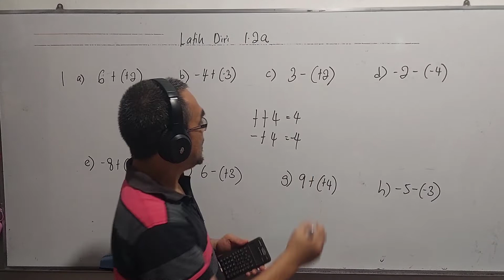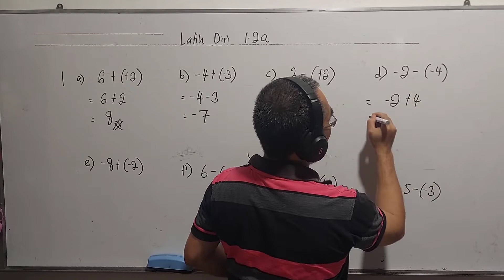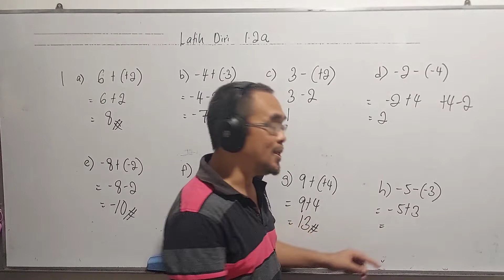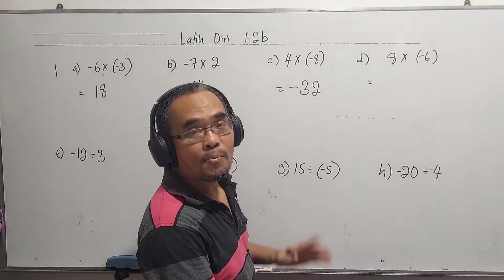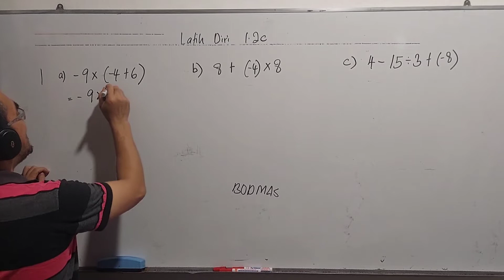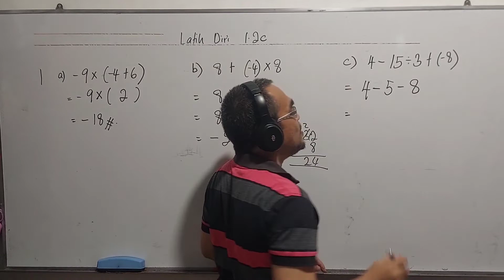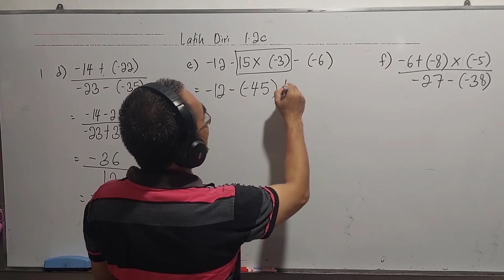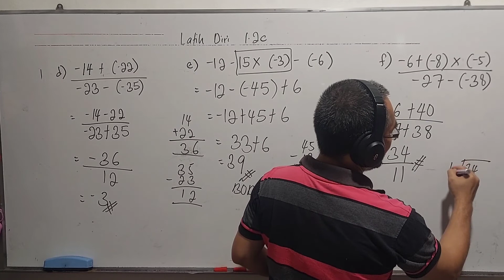Latih diri 1.2a, 1.2b, 1.2c / Bagaimana membuat pengiraan melibatkan gabungan Operasi bagi Integer?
Soalan ini didapati daripada buku teks Matematik Tingkatan 1, Bab 1 ( Nombor Nisbah )

 The questions are taken from the form 1 Mathematics textbook, chapter 1 ( Rational Numbers ), Self practice 1.2a, self practice 1.2b, self practice 1.2c.

latih diri   1.2a.            00:00
Latih diri  1.2b.            05:39
Latih diri 1.2c.             08:47

latih diri 1.2a
Operasi asas aritmetik yang melibatkan integer ( Bagaimanakah anda menambah dan menolak integer? )

Latih diri 1.2b
Bagaimanakah anda mendarab dan membahagi integer?

Latih diri 1.2c.
Bagaimanakah anda membuat pengiraan yang melibatkan gabungan operasi bagi integer?

( Self Practice 1.2a, self practice 1.2b, and Self Practice 1.2c ).

Bagaimana membuat pengiraan melibatkan gabungan Operasi bagi Integer?